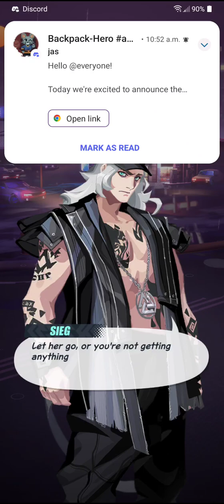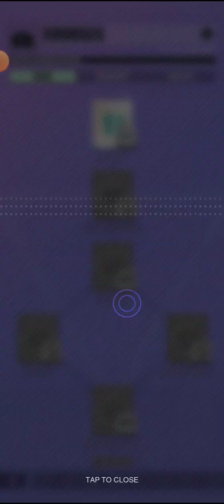dyslite. ep 1